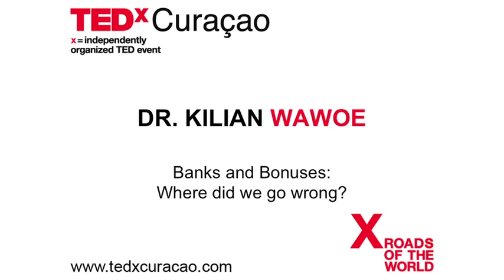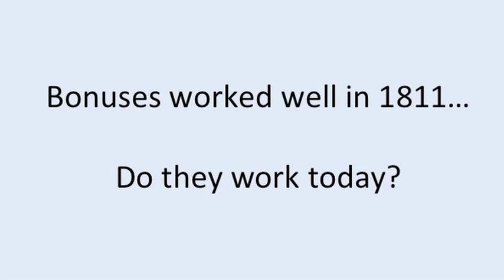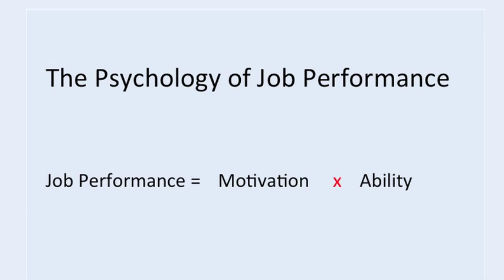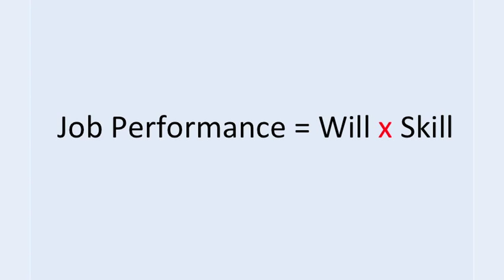Dr. Kilian Wawoe: Banks and Bonuses: where did we go wrong?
Dr. Kilian Wawoe visits the financial industries woes and establishes that the way bonuses are awarded is at the root of the problem.